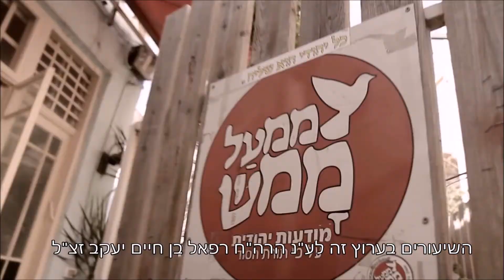שער הייחוד והאמונה סוף פרק ב ▪ עם הרב חנוך וינר ▪ ממעל ממש